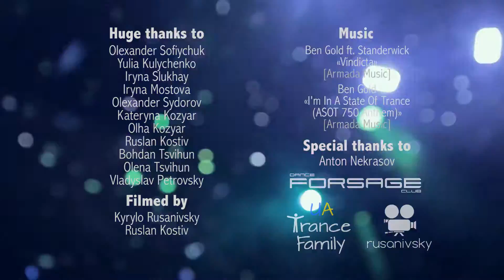UA Trance Family 5 Years B-Day, Ben Gold Aftermovie @ Forsage club, Kiev 07.10.2016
UA Trance Family 5 Years B-Day, Ben Gold Aftermovie Forsage Dance Club! Line-up: Ben Gold, IRA', Iversoon & Alex Daf, Sun Riser, X-Cite, MC Mirage.